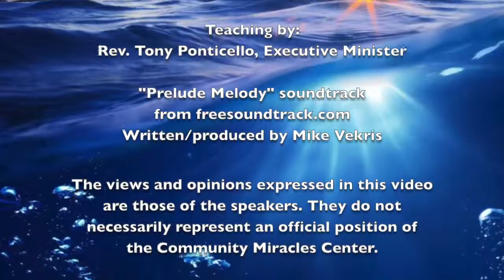04.07.19 "Pulling Down the Light" - Rev. Tony Ponticello - Teaching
I sense a growing awareness from the larger ACIM community that the Course has given us a very practical, world message, and one that can have tremendous positive effects on our lives. I am not just talking about a mental or a psychological effect. I am talking about integrated and world manifested effects. Our mind affects the world and manifests miraculous effects. We must learn to expect these. We can pull down the light from the spiritual level, and then make it manifest in the physical. There is an important statement that is attributed to Marianne Williamson. When asked "Do you believe in Miracles?" Marianne answered "I don't believe in them. I DEPEND on them!" So do I. - Rev. Tony